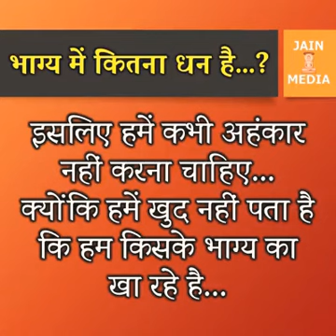What is in our luck